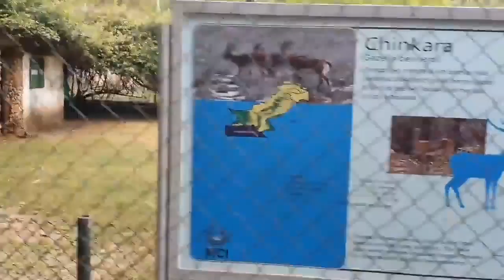Cute Pathan Peer Ahmad Shah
Ahmad shah  shan e ramdan
a very  cute  child
tiktok star
pakistan famous star  kids